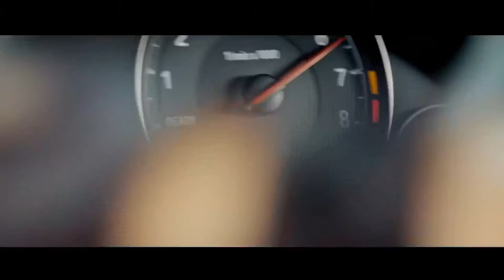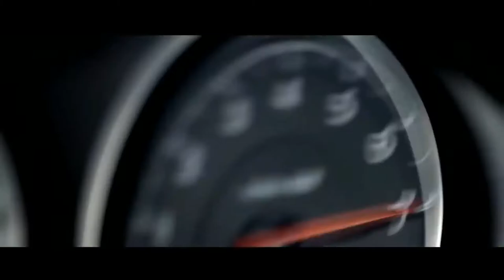World's fastest drifted car - Flash music!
Please check my another videos on the channel .